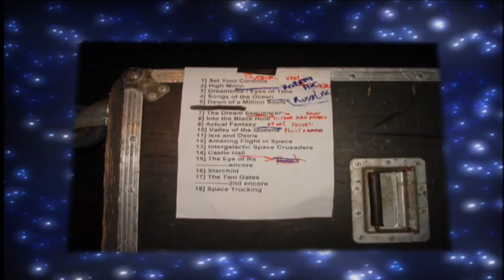Star One - Live On Earth 2003: Photo Gallery (DVD CONTENT FULL HD)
Dvd Content:
 Photo Gallery